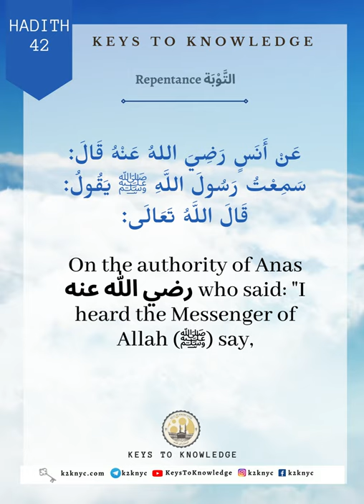Hadith #42 | Repentance | 40 Hadith of Imam An Nawawi